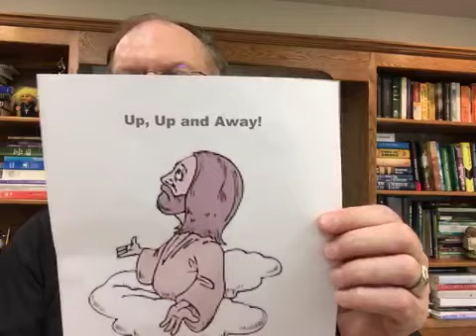Message from Father Ron 5 18 20